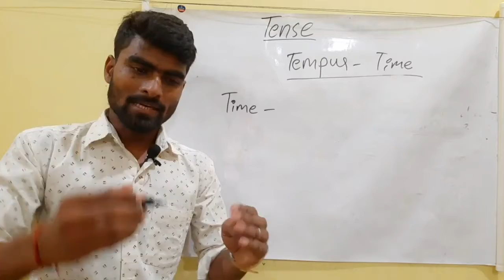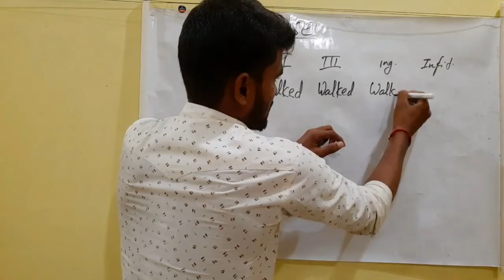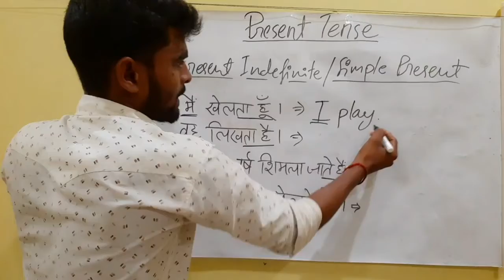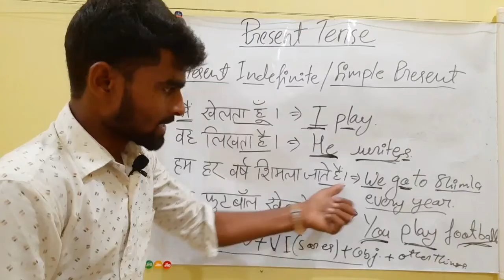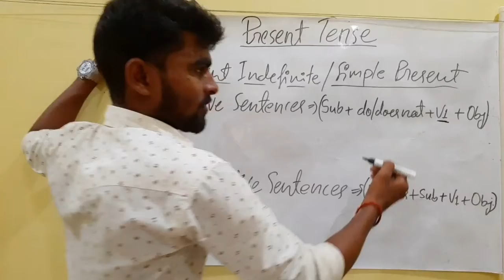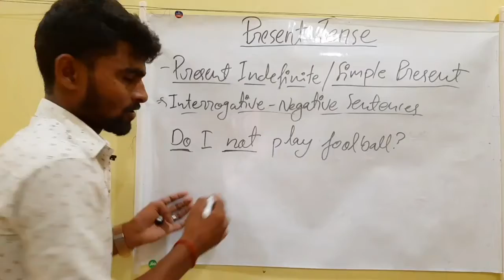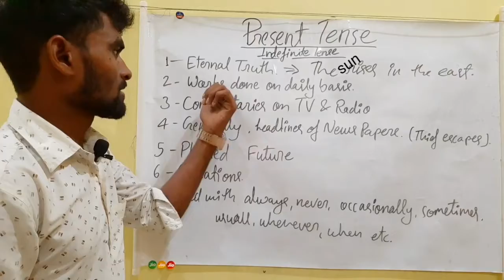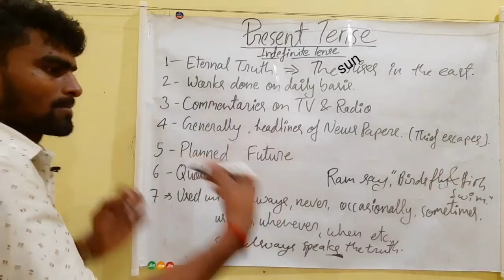Tense | Present Indefinite/Simple Present | New ED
Tense is a category that expresses time reference.Tenses are usually manifested by the use of specific forms of verbs, particularly in their conjugation patterns.
The main tenses found in many languages include the past, present, and future. Some languages have only two distinct tenses, such as past and nonpast, or future and nonfuture. There are also tenseless languages, like most of the Chinese languages, though they can possess a future and nonfuture system typical of Sino-Tibetan languages. In recent work Maria Bittner and Judith Tonhauser have described the different ways in which tenseless languages nonetheless mark time. On the other hand, some languages make finer tense distinctions, such as remote vs recent past, or near vs remote future.
Expressions of tense are often closely connected with expressions of the category of aspect; sometimes what are traditionally called tenses (in languages such as Latin) may in modern analysis be regarded as combinations of tense with aspect. Verbs are also often conjugated for mood, and since in many cases the three categories are not manifested separately, some languages may be described in terms of a combined tense–aspect–mood (TAM) system.